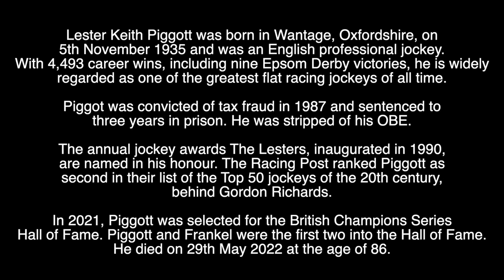LESTER PIGGOTT - RIP - TRIBUTE TO THE ENGLISH JOCKEY WHO HAS DIED AGED 86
Tribute to the English jockey who has died aged 86